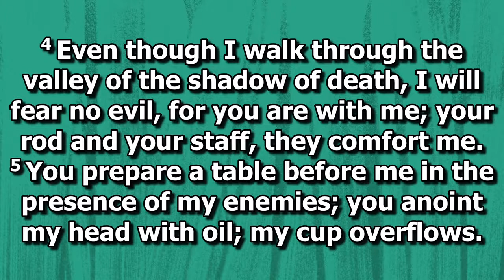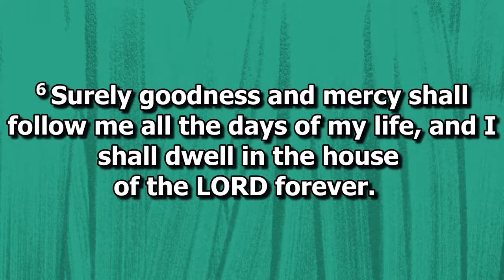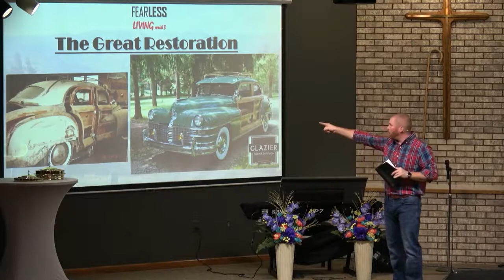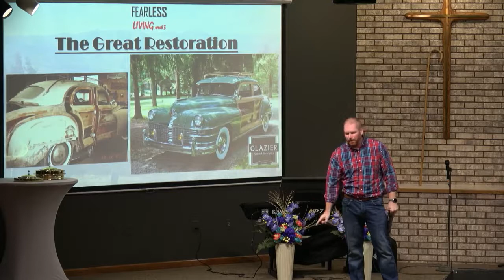Sermon Replay- The Great Restoration Psalm 23:3 Week 3 FearLESS Living 5/3/2020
Bloomer Baptist Church
Pastor Patrick Rhodes
Bloomerbaptistchurch.com